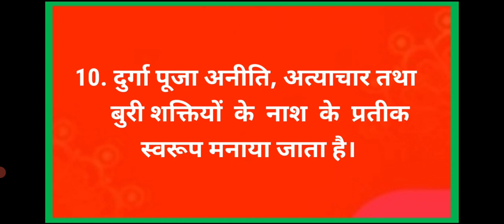दुर्गा पूजा पर 10 वाक्य। 10 Lines on Durgapooja in Hindi. दुर्गा पूजा पर निबंध।